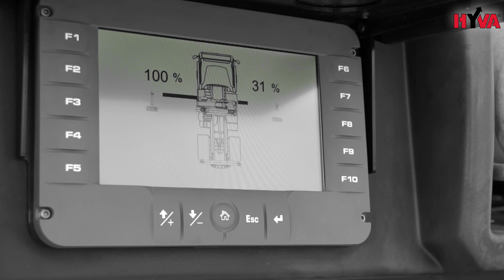Cranes technology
The new crane line sets new standards in design, performance, reliability and safety for truck-mounted cranes

Control station - incorporating both crane and stabiliser controls, has an ergonomic working position and user-friendly interface which delivers better operator efficiency and safety together with improved productivity.

Dynamic Load Diagram allows advance verification of the crane lifting capacity based on the truck stability.

Magic Touch allows automatic folding and unfolding to transport and working positions. Both of these features improve driver attention and can save time and increase productivity.

There are several options for radio remote control and a wide range of stabiliser configurations to ensure safe positioning of the truck in all ground conditions. The wide slewing angle, 425°, is best-in-class for medium sized cranes. And, with an extensive range of accessories and attachments, the cranes are suited to a wide range of applications.

Durability and lifetime value too is high with enhanced resistance to adverse environmental conditions as a result of a long life painting process, anti-corrosion treatments on non-painted components, protected rubber hose tracks and assembly of components using specialist tools.

Other features include:
- Regenerative valve delivering higher speed crane extension
- Robust, cast hook attachment
- Always the maximum lifting capacity using the hook and using attachments such as rotators, buckets and bricks.
- LED lights for night working

Nowa linia żurawi (hds) HyvaCrane wyznacza nowe standardy w zakresie wzornictwa, wydajności, niezawodności i bezpieczeństwa dla żurawi montowanych na samochodach.
Najważniejsze benefity dla użytkowników żurawi HyvaCrane:
- sterowanie żurawiem - posiada ergonomiczną pozycję pracy i przyjazny dla użytkownika interfejs, który zapewnia lepszą wydajność i bezpieczeństwo operatora
- Dynamic Diagram - schemat obciążenia wyznaczający bezpieczną strefę pracy żurawiem przy aktualnym obciążeniu i rozłożeniu nóg podporowych
- Magic Touch - pozwala na automatyczne składanie i rozkładanie żurawia na stanowisku pracy.
Obie te funkcje w znaczący sposób zwiększają bezpieczeństwo i pomagają oszczędzać czas.
- Szeroki kąt obrotowy 425 ° - największy w swojej klasie żurawi średnich
- Antykorozyjne zabezpieczenia - zwiększona odporność na niekorzystne warunki
Inne funkcje obejmują:
- zawór regeneracyjny zapewniając wyższe prędkości rozkładania żurawia
- możliwość używania dodatkowych aplikacji takich jak rotatory, widły, chwytaki, świdry
- światła LED do pracy w nocy

Więcej informacji dotyczących nowej linii żurawi można znaleźć na naszej stronie internetowej